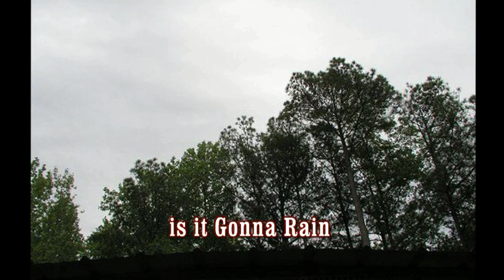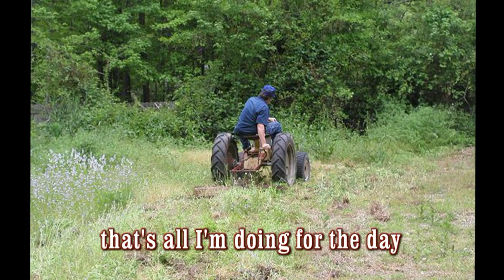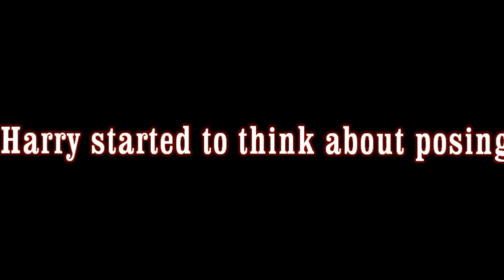A Day at the Shop April 27 2013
working around the shop